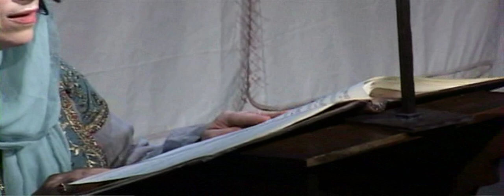The Song of Margery Kempe Scene 2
Scene 2 'Margery's Conversion' from The Song of Margery Kempe, performed by Lore Lixenberg at the 2009 Tete-a-Tete Opera Festival, Riverside Studios, Hammersmith. Designs by Paul Burgess. Music and words by Brian Andrew Inglis; score published by Composers Edition